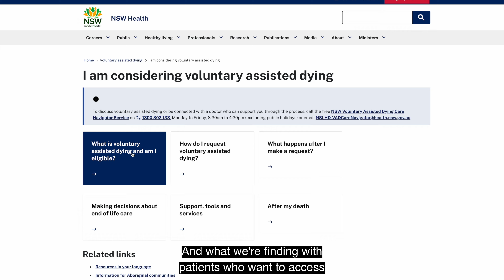Voluntary Assisted Dying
The Voluntary Assisted Dying Act 2022 means patients can access an additional end-of-life option. For the first time in NSW, they can request medical assistance to die, provided they meet eligibility requirements, and it aligns with their goals of care.

The team who has worked to implement the new Voluntary Assisted Dying laws in NSW is nominated in the Transforming Patient Experience category at the 2024 NSW Health Awards. See all the finalists and find out more about the awards